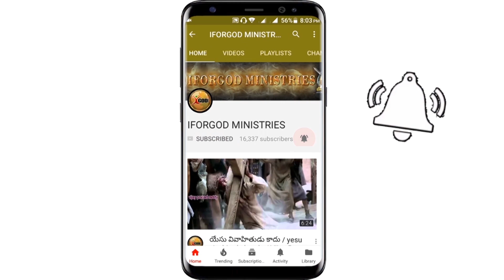వాక్యము - సహవాసము - సహోదరప్రేమ | ఆదివారం ఆరాధన కార్యక్రమం (మండపేట) | 18-08-2019 | IFORGOD